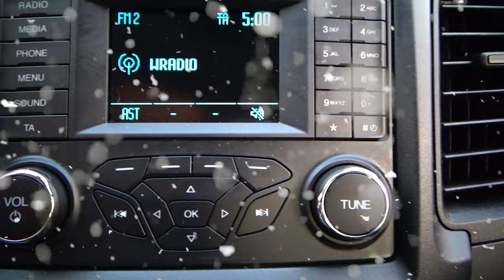Ford / Ranger/2020 - 4403